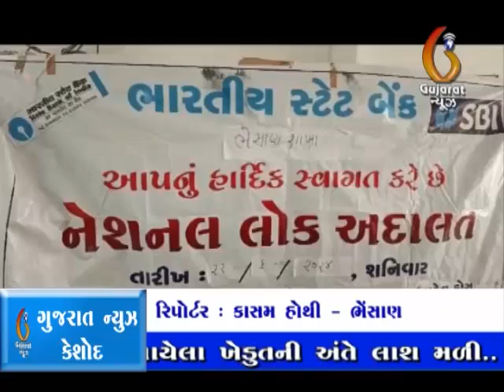BHesan Lok adalat ma 161 kesno nikal